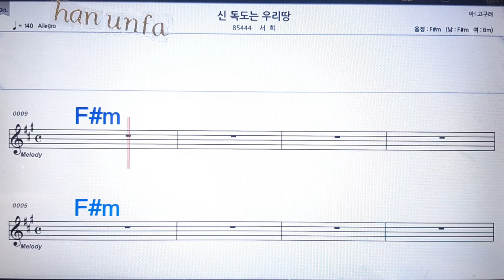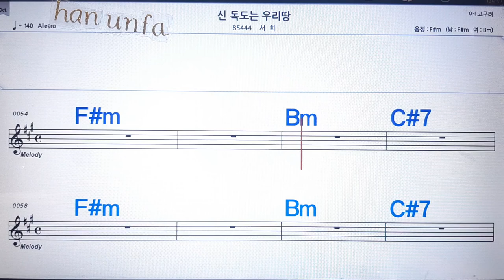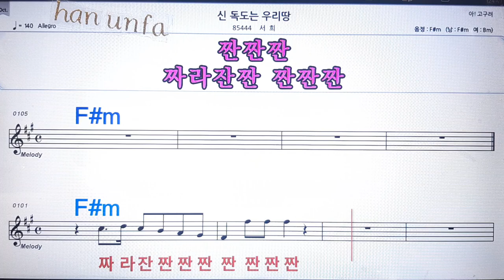신 독도는 우리땅/서희💋노래방 반주*기타 코드 악보*가라오케💖Karaoke*Sheet Music*Chord*MR